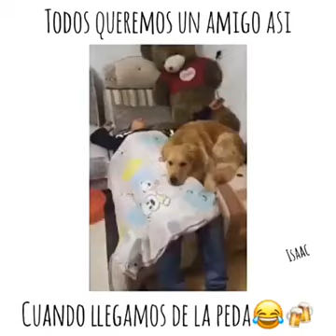Todos queremos un amigo asi